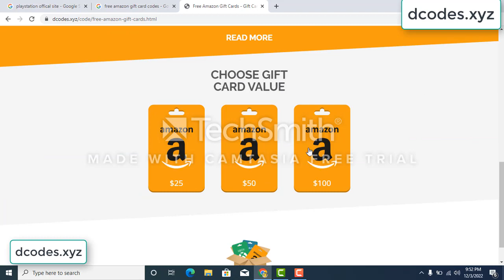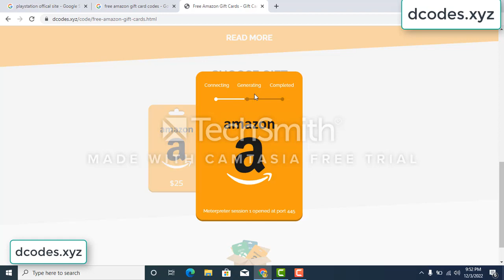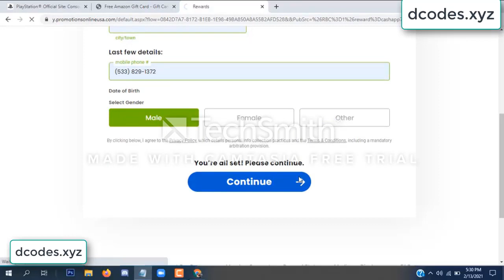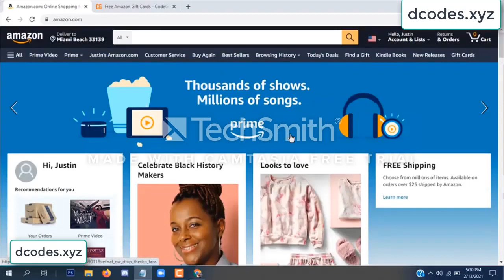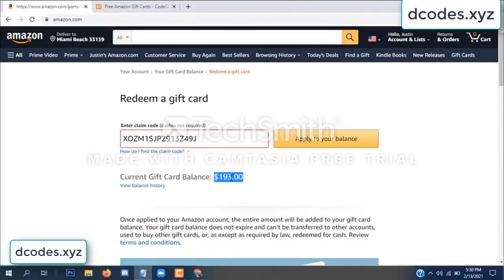amazon free gift card codes \\\ free amazon gift card codes 2022